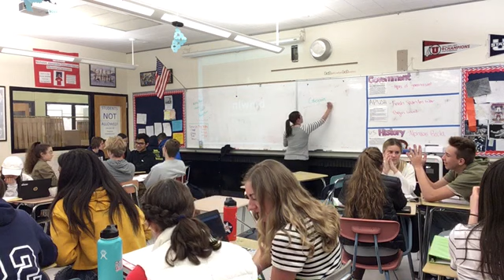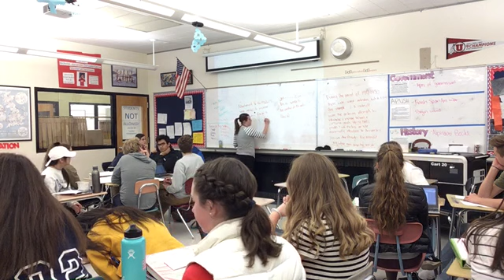Day 55: Finishing DBQ's (excludes HIPP)